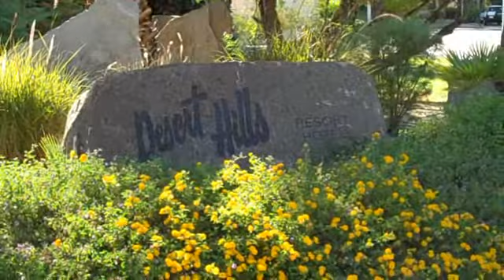Desert Hills Resort Palm Springs,CA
Secret Palm Springs hideaway the regulars don't want you to know about! These bungalows are at the base of the San Jacinto Mnts. and in the heart of the village-walk to everything! Location, Views,
ambiance. Doris Day used to stay in #14!